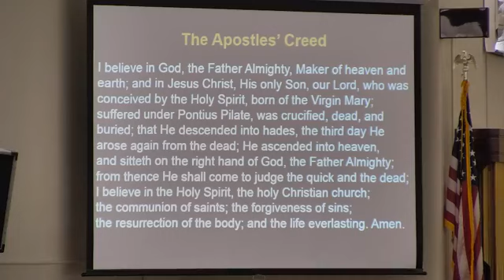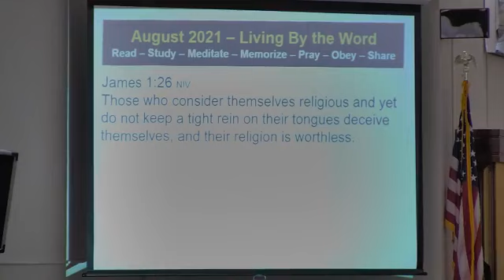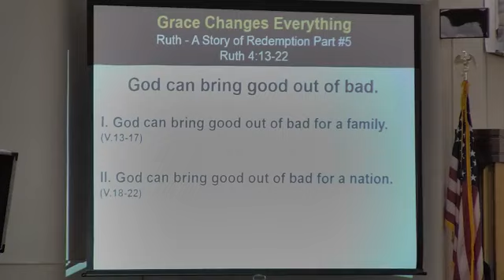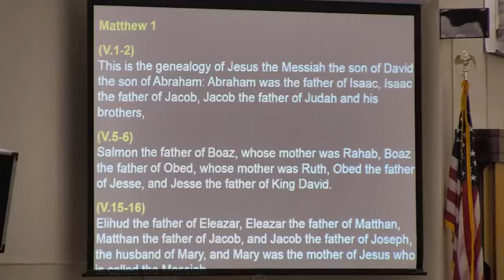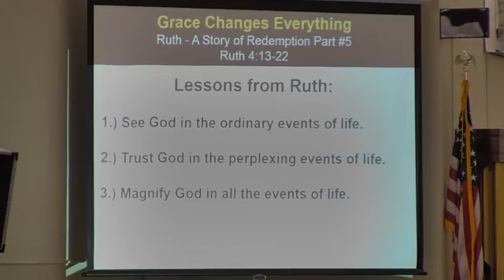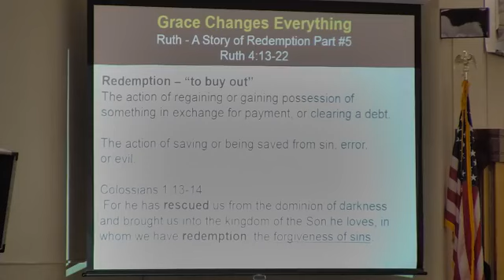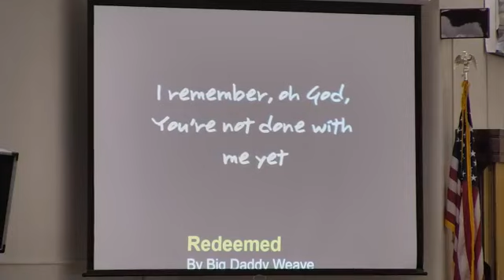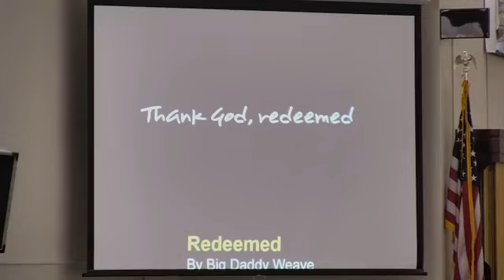August 1, 2021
"Grace Changes Everything" - Ruth 4:13-22